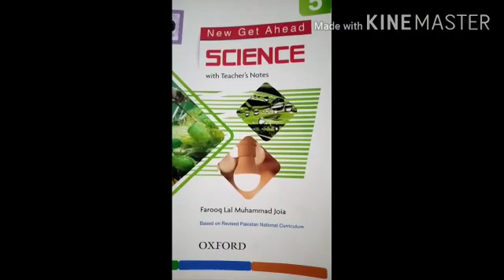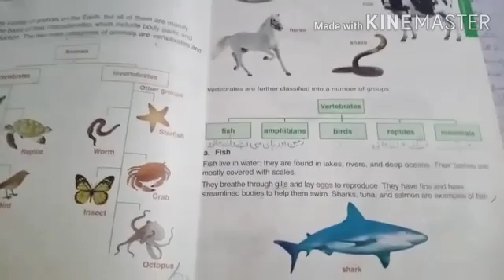Five examples of classification, Oxford Science Class 5